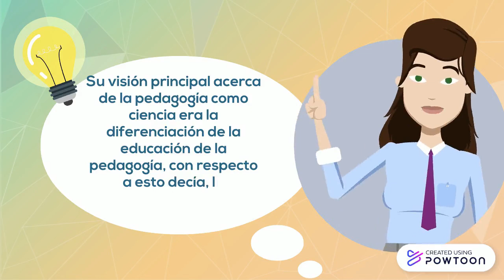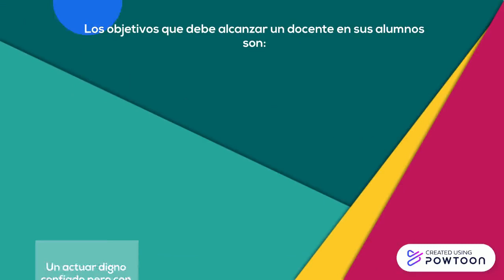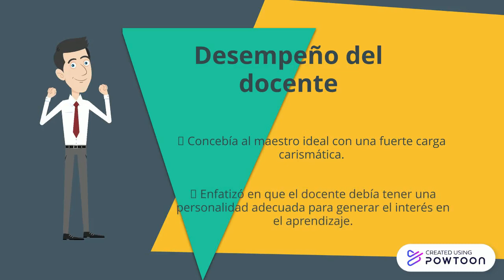Johann Friedrich Herbart